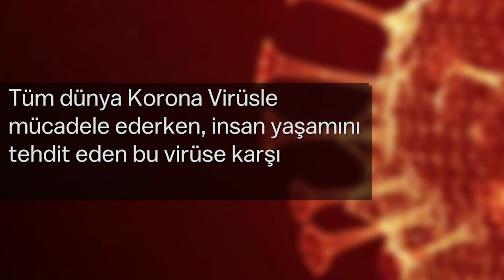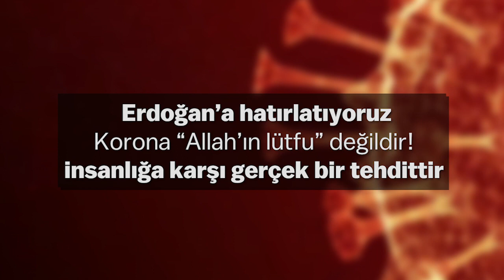İnsanlığı tehdit eden bu virüse karşı AKP iktidarı ne yapıyor?